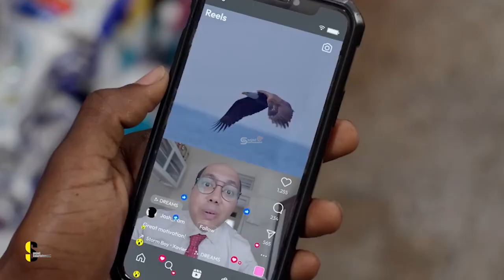വിശേഷം മൂവി കണ്ടവർ ആരാണ് ഈ നടന്‍ എന്ന ചിന്ത ചെന്നു നിന്നത് ‘പൊടിമീശ മുളയ്ക്കണ കാലം | vishesham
Vishesham  , Anand Madhusoodanan
ആനന്ദ് മധുസൂദനൻ ഒരു ഇന്ത്യൻ ചലച്ചിത്ര സംഗീതസംവിധായകനും തിരക്കഥാകൃത്തുമാണ്, അദ്ദേഹം മലയാള സിനിമയിലെ സൃഷ്ടികൾക്ക് പേരുകേട്ടതാണ്
ജനിച്ചത്
 ആനന്ദ് മധുസൂദനൻ

1988 മെയ് 30
കേരളം , ഇന്ത്യ
തൊഴിൽ
 ഫിലിം സ്കോർ കമ്പോസർ

തിരക്കഥാകൃത്ത്
ഗാനരചയിതാവ്

Voice : Prabith TP ( Prabith Thayyail Parambil)

Welcome to Sanjari Entertainments YouTube Channel
ഇതൊരു ഫുൾ ടൈം സിനിമ റിവ്യൂ ചാനൽ അല്ല മൂവി ഹിസ്റ്ററി , ഡോക്യൂമെന്ററി എന്നിവ ഉൾപ്പെടുന്ന ചാനൽ ആണ് ചാനൽ ഇഷ്ടമായാൽ ❤️ ചാനൽ സബ്സ്ക്രൈബ്ചെയ്യാൻ 🔔🔔🔔 മറക്കരുതേ 🙏🙏

Cinema News Malayalam | Cinima  Reviews | New Upcoming Movies Update | Theatre Response | cinema documentary | Tranding News | Comedy update | Press Meet, Celebrity Interview | Film News | Film Pooja

malayalam movie review in tamil
malayalam movie review in malayalam
movie entertainment
cinima news
theater response
theater response malayalam
news live
news live malayalam
entertainment movie